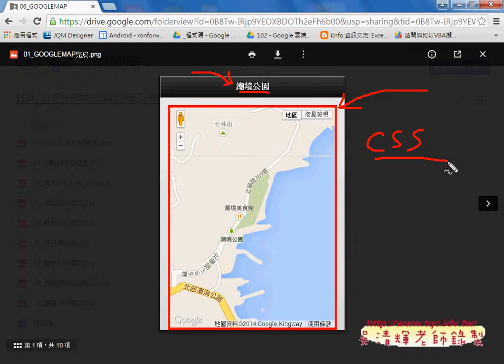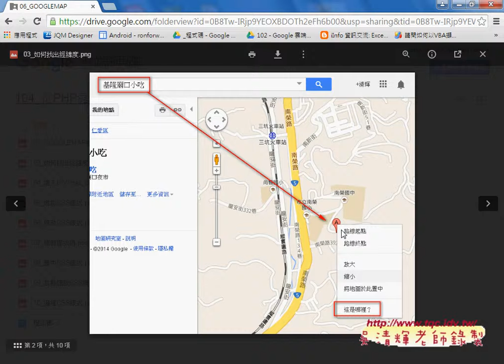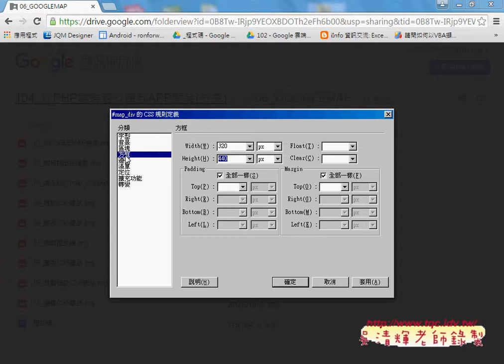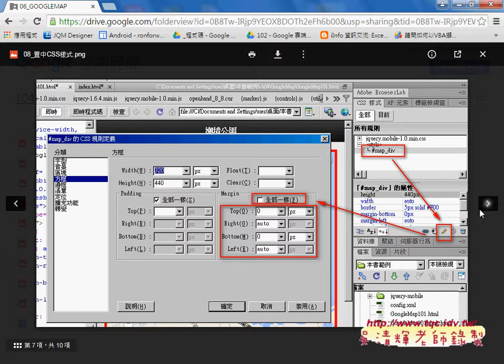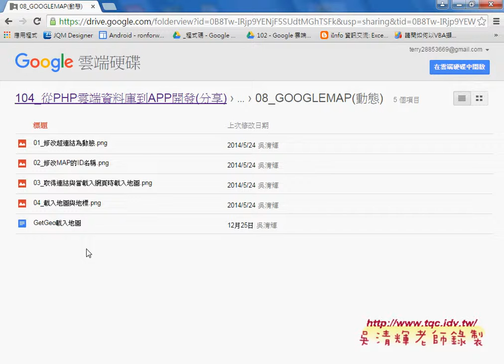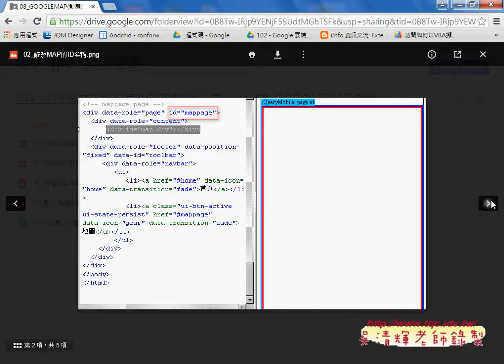01 如何設計GOOGLEMAP單頁重點回顧